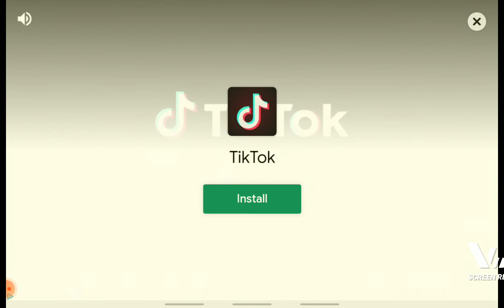umm yeah more melon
read title. it explains everything